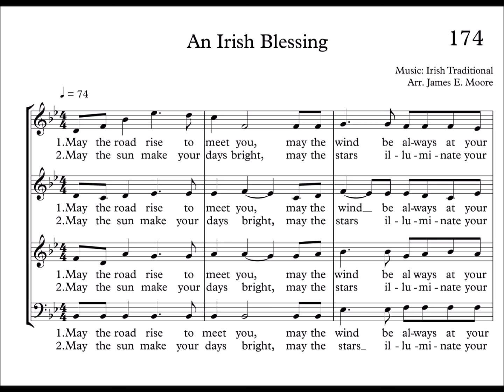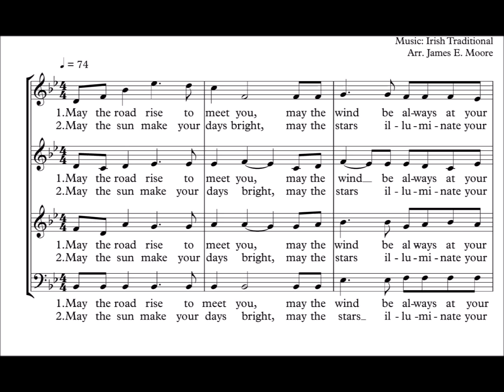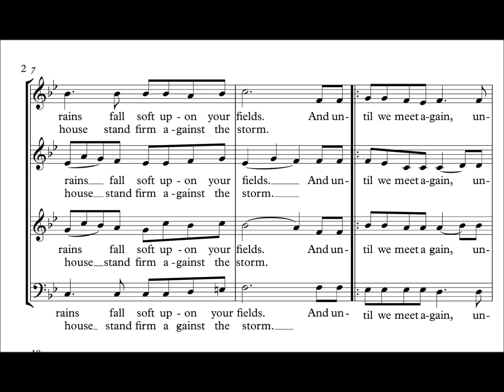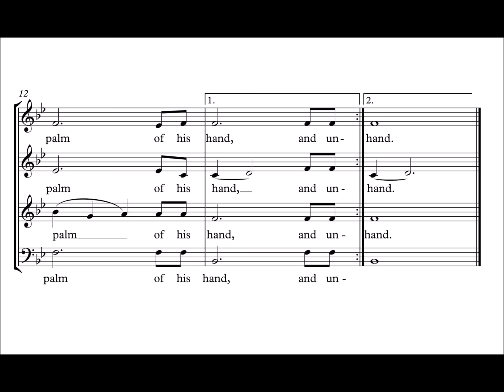An Irish blessing- James Moore (score)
Choir: ITER NOVUM, Trissino (VI)

Conductor: Serena Peroni

Live performance of 10.08.19
Concerto di San Lorenzo, Aune (BL)

TRADUZIONE
Possa la strada esserti lieve,
Il vento possa sempre soffiare alle tue spalle,
Il sole possa brillare sul tuo volto,
e la pioggia cadere morbida sui tuoi campi,
E finché non ci incontriamo, finché non ci incontriamo di
nuovo, Dio ti porti nel palmo della sua mano.

Il sole possa rendere le tue giornate luminose,
Le stelle possano illuminare le tue notti,
I fiori possano sbocciare lungo il tuo cammino,
e la tua casa resistere alla tempesta.